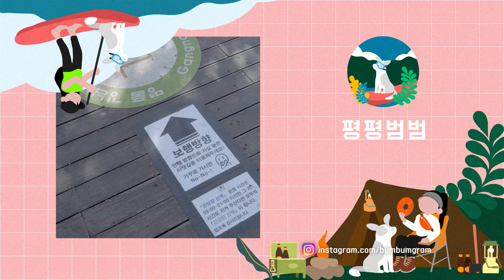EP.06 봄날 산책하는 Vlog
[PPBB Ep06]

봄이 가고 여름이 올 듯한 비가 내리네요
비 컨텐츠가 없다니!! 초보유튜버는 데이터가 없다욜
(찍는날 추워서 우비입고 찍었는데 비오네오)
사실 이사때문에 정신이 없어욜
오늘도 별탈없이 평범한 영상을 올릴 수 있음에 감사하며

범범이 유튜브 URL이 생겼어요 감사합니다